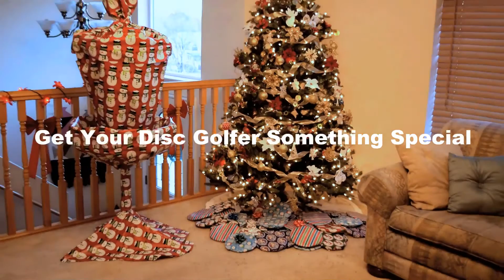Merry Christmas from Infinite Discs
Merry Christmas and Happy Holidays from Infinite Discs!

Ricky Wysocki gives a clinic on different aspects of Disc Golf.  These tips will be broken up into several videos, this one focuses on putting stance and technique.  Ricky explains his practice routine.

Thanks to Ricky Wysocki for doing this clinic as a Utah Open fundraiser!  The clinic was held 3/26/16 at the Logan, UT Fairgrounds Course after the Pureline Opener tournament.